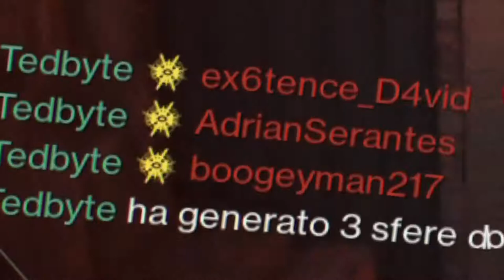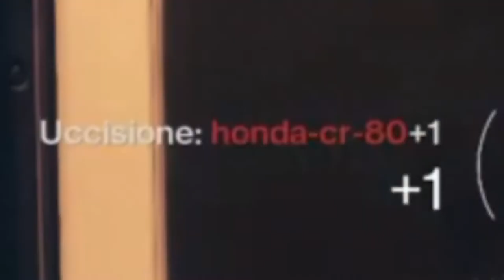Quante BOMBE NOVA si possono fare in UNA PARTITA?-DESTINY 2[ITA]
Hai bisogno di una mano per qualche attività? Qui trovi il link per il sito web di Blazing Bosst per soluzioni rapide ed efficaci

SOCIAL